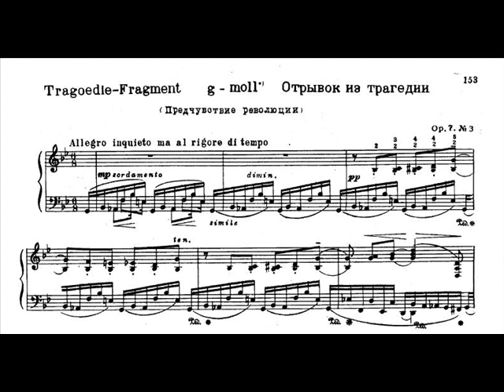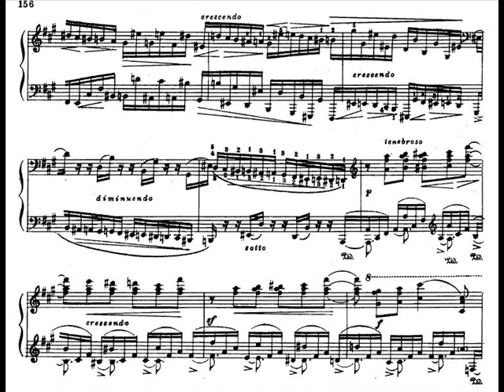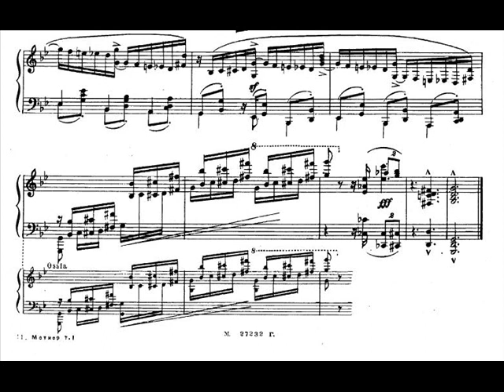Medtner - 3 Arabesques, Op.7 - 3. Tragedy Fragment